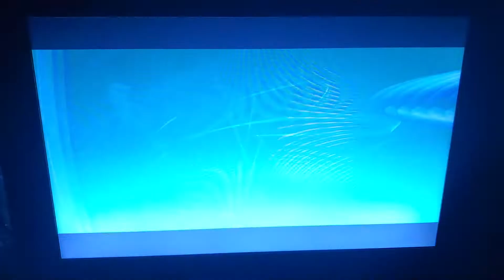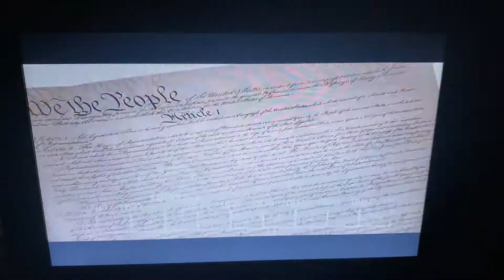The Big Bang Theory Theme Song